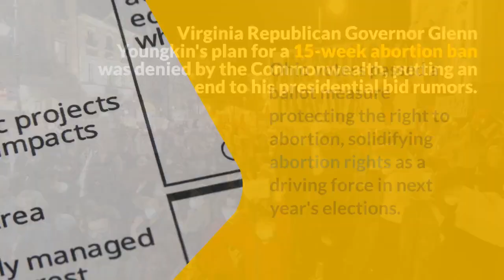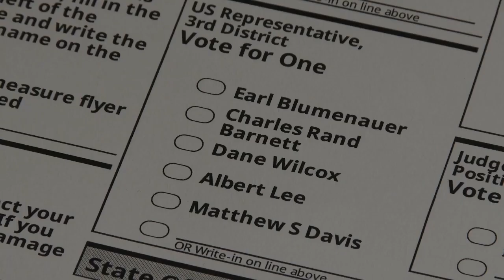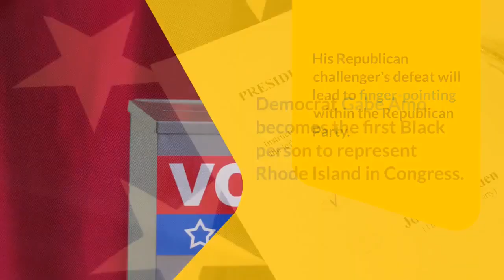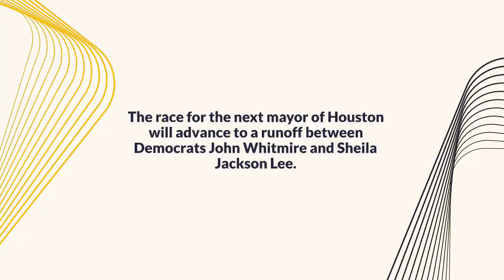Live updates Election Day 2023 news and CNN projections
Abortion rights are politically popular, no matter where or when they are on the ballot.
Good news for Democrats as they plan for the 2024 elections.
Virginia Republican Governor Glenn Youngkin's plan for a 15-week abortion ban was denied by the Commonwealth, putting an end to his presidential bid rumors.
Ohio voters passed a ballot measure protecting the right to abortion, solidifying abortion rights as a driving force in next year's elections.
Abortion became a flashpoint in the Kentucky governor's race, resulting in the Democratic governor defeating his Republican challenger.
Abortion rights are defying partisan expectations and could have a significant impact on federal elections in 2024.
The election results in Ohio won't change the equation for President Biden in 2024, but they may boost the reelection run of Ohio Democrat Senator Sherrod Brown.
Abortion rights further solidified their place as a driving force in next year's elections when Ohio voters passed a ballot measure enshrining them in the state constitution.
This trend of green-lighting similar proposals in red, blue, and purple states could have an outsized influence on federal elections in 2024.
Virginia voters denied Governor Glenn Youngkin and his party the legislative majorities they craved.
This means no 15-week abortion ban and likely puts to bed rumors of Youngkin's late entry into the 2024 GOP presidential primary.
Abortion politics played a significant role in this election.
Andy Beshear won a second term in a state that Trump carried by more than 25 points in 2020.
His Republican challenger's defeat will lead to finger-pointing within the Republican Party.
Democrat Gabe Amo becomes the first Black person to represent Rhode Island in Congress.
Cherelle Parker becomes the first woman to lead Philadelphia.
Democrats will win full control of the Virginia legislature, effectively ending Governor Glenn Youngkin's hopes of governing with Republican majorities.
Abortion politics played a significant role in this outcome.
Republican Governor Tate Reeves will win a second term in Mississippi, defeating Democrat Brandon Presley.
Reeves campaigned on Mississippi's education improvement and linked Presley to President Biden on various issues.
Democrat Dan McCaffery will win a seat on the Pennsylvania Supreme Court, expanding his party's majority.
The future of abortion dominated this race.
The race for the next mayor of Houston will advance to a runoff between Democrats John Whitmire and Sheila Jackson Lee.
They will face off in a December 9 runoff.